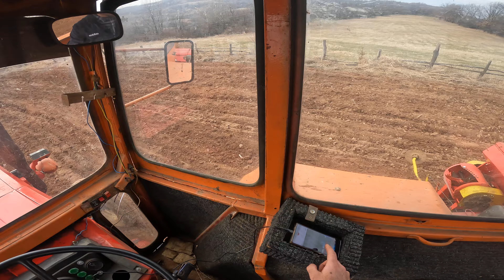Tractor-vlog-u650+Semănătoare SC31-D de Mat Craiova-La semanat mazărea furajeră din anul 2024 ep4